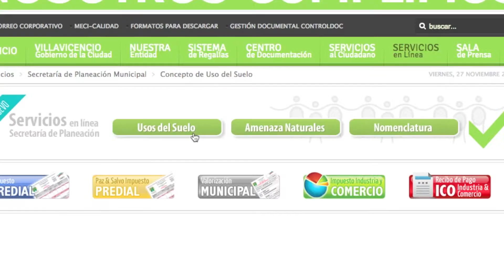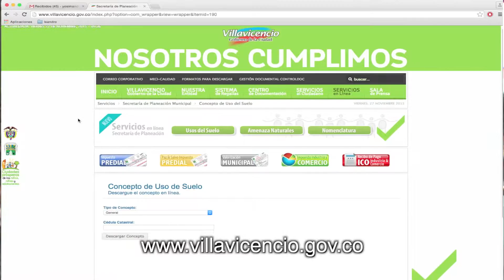Certificados suelos y amenazas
"Vive es un sueño que surgió desde la univeridad; ya hemos pasado por todas las etapas viendo cómo la gente se apropia de los espacios    para poder decir que lo que hicimos está funcionando" Julián Martínez